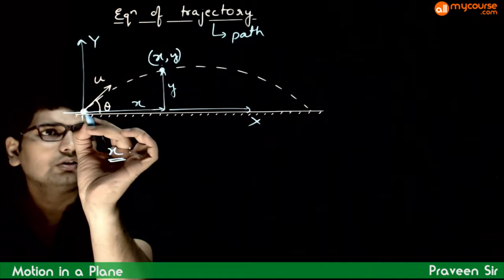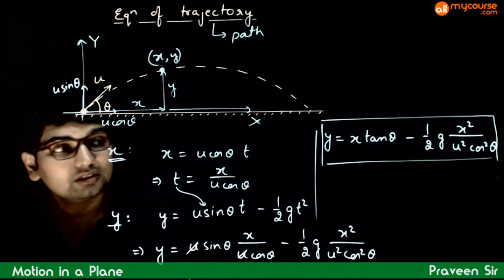18 Equation of Trajectory